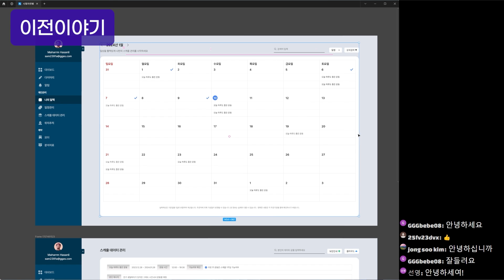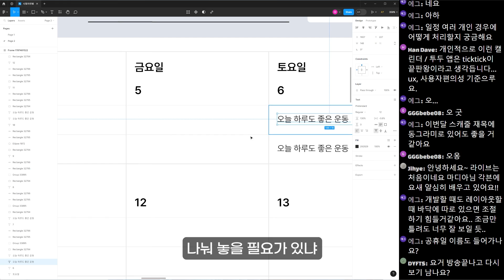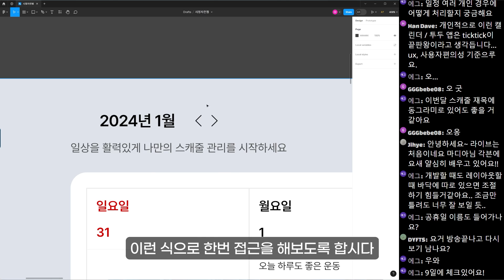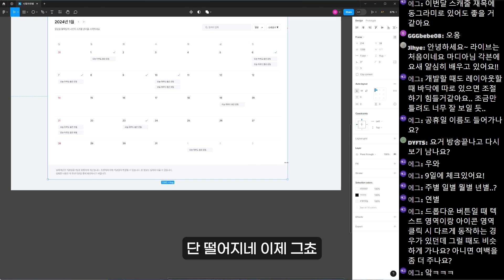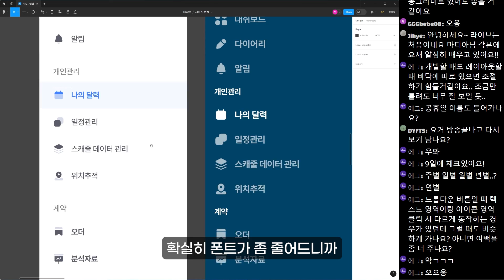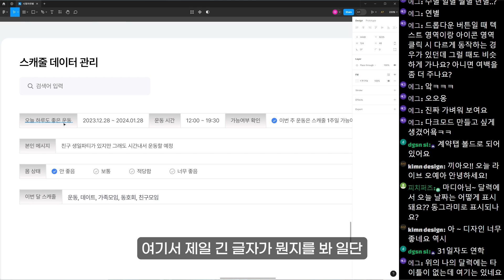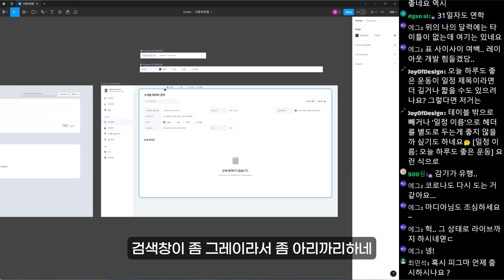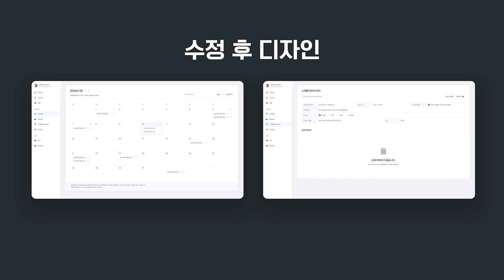디자인은 디자이너에게 맡겨야 하는 이유 [피그마]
마디아채널 멤버십을 가입하시고 매월 제작되는 원본 파일을 받아보세요
(가입 이전 파일을 받으실 수 없습니다.)

▶ 아래 재생목록에서 수 백개의 디자인 팁을 배워가세요

1. UXUI 디자인

2. 포토샵 팁

3. 그래픽 디자인 팁

4. 시청자 컨펌

5. UI 디자인 무작정 따라하기

6. 디자인 정보

7. 디자인 툴

본 디자인은 다양한 해외 벤치마킹을 통해 고민 없이
비주얼 적으로만 디자인되었음을 알립니다.